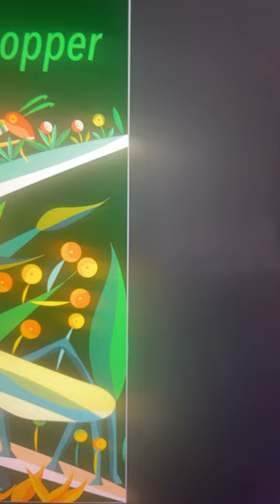First time I have done a book cover illustration about a story called the ant and the grasshopper